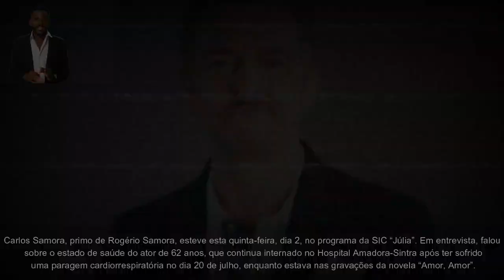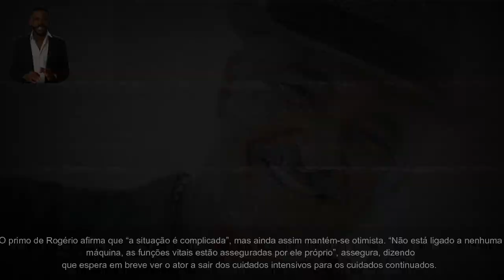Primo de Rogério Samora afirma: “Nunca mais vai ser o Rogério que era” | Notícia 180 | PT News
Segundo a Caras, Carlos Samora revela que o primo "nunca recuperou a consciência" e que "tem problemas neurológicos".

Carlos Samora, primo de Rogério Samora, esteve esta quinta-feira, dia 2, no programa da SIC “Júlia”. Em entrevista, falou sobre o estado de saúde do ator de 62 anos, que continua internado no Hospital Amadora-Sintra após ter sofrido uma paragem cardiorrespiratória no dia 20 de julho, enquanto estava nas gravações da novela “Amor, Amor”.

“O Rogério, neste momento, está a dormir. A informação mais recente, que foi ontem durante a visita, é de que está estável, com prognóstico reservado e continuamos à espera que ele acorde, ou amanhã ou daqui a dois ou três meses”, disse Carlos, confirmando que o ator continua inconsciente. “Nunca recuperou a consciência. De facto, tem problemas neurológicos que o afetaram desde a altura em que teve a paragem cardiorrespiratória“.

O primo de Rogério afirma que “a situação é complicada”, mas ainda assim mantém-se otimista. “Não está ligado a nenhuma máquina, as funções vitais estão asseguradas por ele próprio”, assegura, dizendo que espera em breve ver o ator a sair dos cuidados intensivos para os cuidados continuados.

Quanto ao futuro, Carlos Samora expressa: “Uma coisa é certa, temos que ter a consciência que o Rogério que aqui aparecer nunca mais vai ser o Rogério que era, isso é um dado adquirido”. Apesar de tudo, a família do ator mantém a esperança.  “Queremos que os últimos dias dele tenham dignidade para o podermos acarinhar nos últimos momentos. Eu não gosto de dizer isto, mas a gente sabe que mais dia menos dia é isso que vai acontecer, mas a gente não quer acreditar e o milagre ainda vai acontecer, eu tenho fé”.